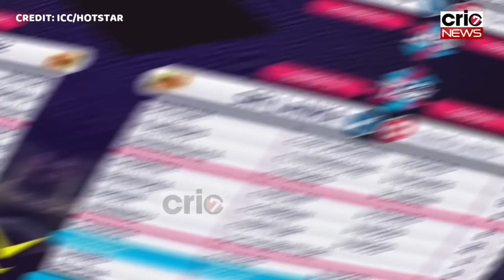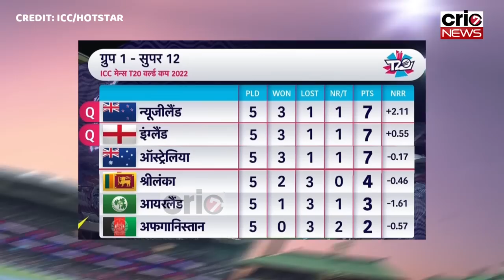Points Table T20 World Cup 2022: इंग्लैंड ने श्रीलंका को हराकर ऑस्ट्रेलिया को वर्ल्ड कप से किया बाहर